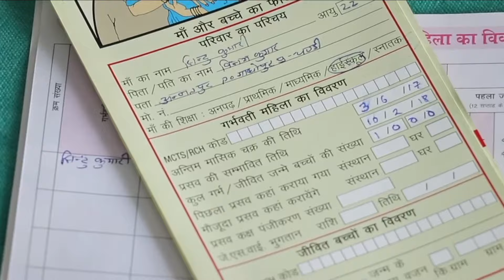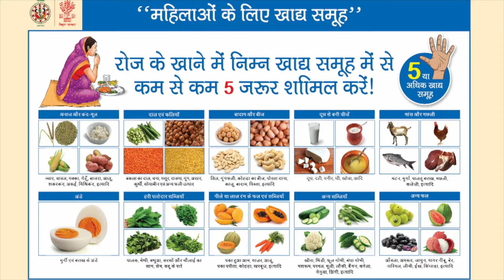Importance of 1000 days